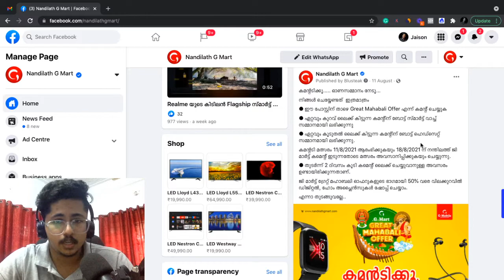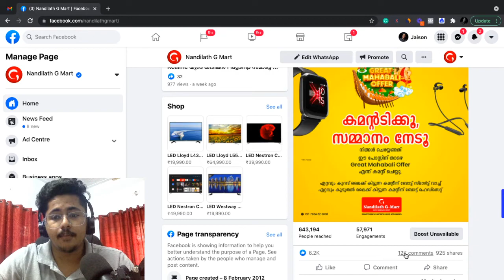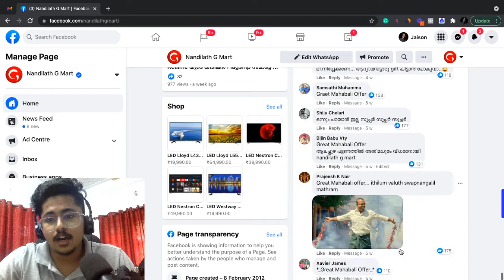How we got 6 Lakh Organic reach for an FB post- Case Study | Blusteak Media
Facebook organic reach case study: Here we detailing how reached to 6 Lakh people on Facebook without spending a dime on Facebook Advertising.

How We Generated 28,000 Leads and 50 Lakh Worth Sales in a Week for an Offline Retail Store